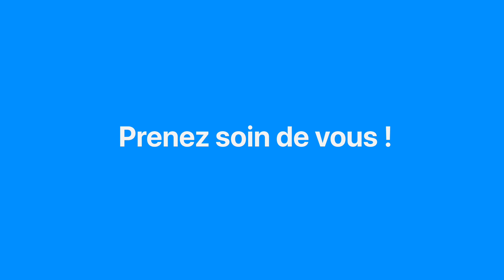YESSS ! Toujours à votre service !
YESSS Electrique - Mars 2020